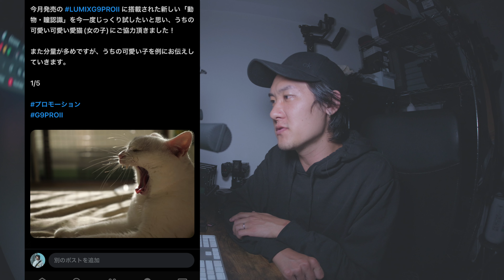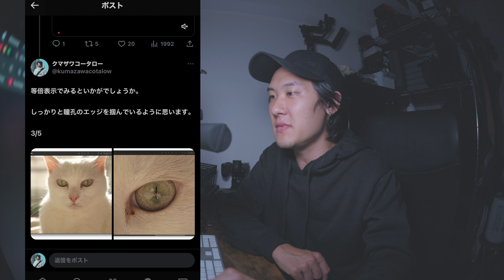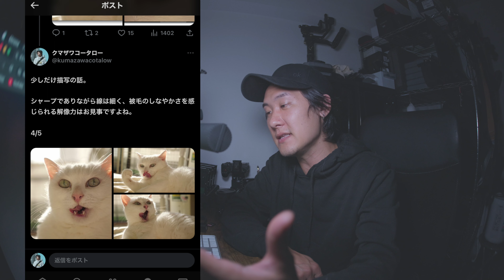LUMIX G9PROIIに新搭載の「動物/瞳・体」自動認識は果たしてどうなの？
先行レビュー用にお借りさせて頂いているLUMIX G9PROIIを使用したインプレッションのポスト投稿と連動した内容です。

【機材提供】
パナソニック エンターテインメント&コミュニケーション株式会社
▽Panasonic LUMIX DC-G9M2
▽LEICA DG VARIO-ELMARIT 12-35mm / F2.8 ASPH. / POWER O.I.S.
▽LEICA DG VARIO-ELMARIT 35-100mm / F2.8 / POWER O.I.S.
▽LEICA DG VARIO-ELMAR 100-400mm / F4.0-6.3 II ASPH. / POWER O.I.S.
▽バッテリーグリップ DMW-BG1

※本作はG9PROIIのプロモーションの一環として先行試用して制作したものです。
【INDEX】
00:00 | イントロダクション
00:53 | 概要
01:32 | 手持ちハイレゾ撮影
03:12 | 「超望遠」× 「手ブレ補正」
07:24 | 「換算1600mm」を手持ちで
09:08 | 動物の瞳認識
11:50 | まとめ

※本動画に使用しているBGM、SE、コンポジット素材等は総てクマザワが制作しています。

【関連リンク】
▽LUMIX Color Lab Creator's LUT
（Panasonic V-Log用クマザワオリジナルLUT無料配布中）

【保有および使用機材】（23年7月1日現在）

［Camera］
□VILTROX EF-M2Ⅱ 0.71x
□Canon EOS5D MarkⅢ
□Canon EOS5D MarkII
□DJI Pocket2 CreatorCombo
□DJI Action2 PowerCombo
□RICOH GR DIGITAL IV
□Canon IXY DIGITAL 25 IS

［Zoom Lens］
□Canon EF24-105mm F4 L IS USM
□Canon EF16-35mm F2.8 L II USM
□Canon EF24-70mm F2.8 L II USM

［Prime Lens］
□Canon EF200mm F2.8 L USM
□Canon FL50mm F1.2 -
□PERGEAR 25mm F1.8 M4/3
□AstrHori 50mm F1.4 Tilt L Mount

［Mic］
□AZDEN SMX-30V
□DJI Mic
□COMICA CVM-V02C XLRラベリアマイク
□7RYMS iRay DW20
□fifine AmpliTank K688 XLR/USB ダイナミックマイク
□fifine K669C XLR コンデンサーマイク
□fifine K669D XLR ダイナミックマイク

［Light］
□Apture Amaran 60d
□NANLITE PavoTube T8-7X 4Kit
□Canon SPEEDLITE 580 EX II

［Tripod,Monopod&Gimbal］
□ZHIYUN CRANE2S
□Manfrotto Manfrotto 一脚 COMPACT アルミ 5段
□Velbon DP-83S

［Battery&Recorder］
CIO SMARTCOBY Pro 30W PD 30W

［Filter］
□Kenko PRO1D NEO ProtectFilter
□K&F CONCEPT NANO-X MRC Black Diffusion 1/4
□K&F CONCEPT NANO-X MRC Black Diffusion 1/8
□K&F CONCEPT NANO-X Pro Variable ND8-128

［Bag］
□Manfrotto Pro Light フレックスローダー L
□Manfrotto Pro Light ファストトラック